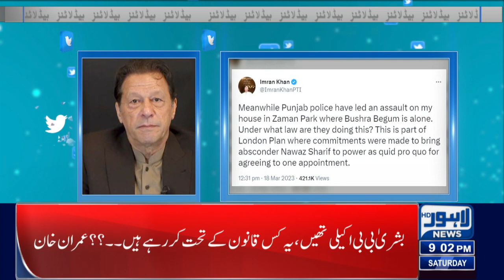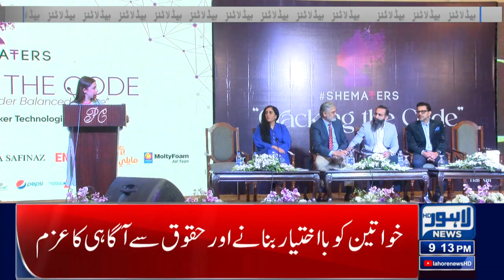Cm Mohsin Naqvi Order | 09 Pm News Bulletin | 18 March 2023 | Lahore News HD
After Pakistan Tehreek-e-Insaf (PTI) Chairman Imran Khan left for Islamabad Judicial Complex to appear before a court, the Punjab Police resumed an operation at the deposed prime minister's residence, broke into his house, and arrested several party workers in the act.

In response, the former prime minister said it was "clear" that despite having gotten "bail" in the cases lodged against him, the Pakistan Democratic Movement-led government intended to arrest him.

Here are some images of the chaos at Zaman Park — the PTI chief's residence — in Lahore as PTI workers clashed with the police who stormed Khan's home.